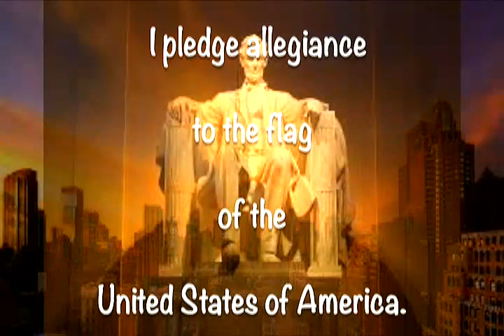LML 1 22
Wednesday - short show!